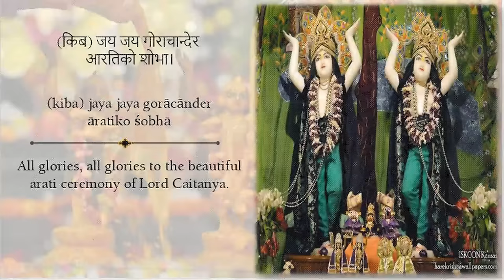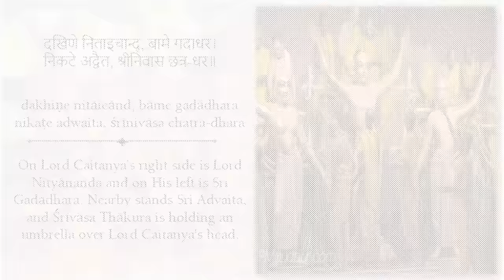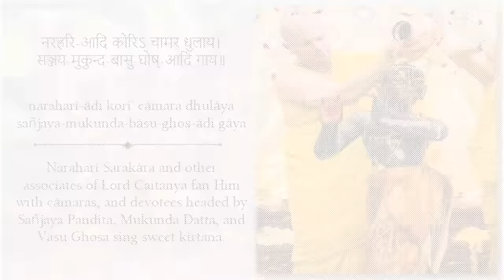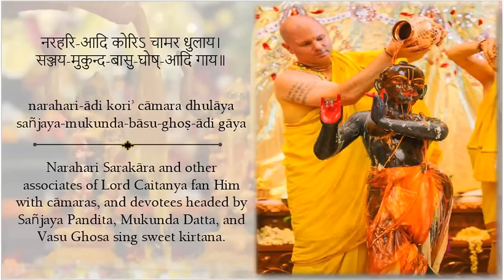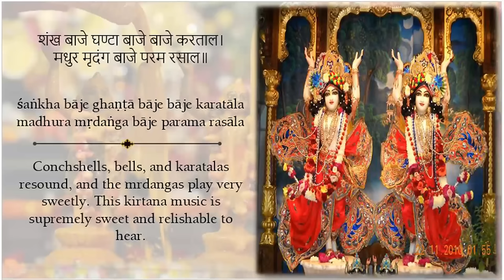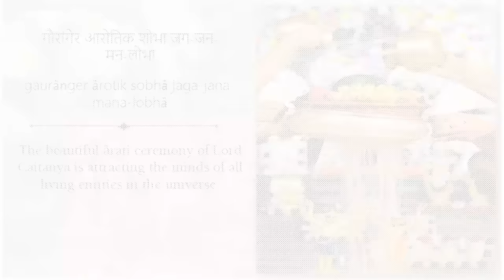Gaura Arati with Lyrics and Meaning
Song Name: Jaya Jaya Goracander Arotik
Official Name: Sri Gaura Ārati
Author: Bhaktivinoda Thakura
Book Name: Gitavali (Section: Arati Kirtana Song 2)
Sung By: HG Swarupa Damodara Prabhuji
(1)
(kiba) jaya jaya gorācānder āratiko śobhā
jāhnavī-taṭa-vane jaga-mana-lobhā
jaga-jana-mana-lobhā
(gaurāṅger ārotik śobhā jaga-jana-mana-lobhā)
(2)
dakhiṇe nitāicānd, bāme gadādhara
nikaṭe adwaita, śrīnivāsa chatra-dhara
(3)
bosiyāche gorācānd ratna-siṁhāsane
ārati koren brahmā-ādi deva-gaṇe
(4)
narahari-ādi kori’ cāmara dhulāya
sañjaya-mukunda-bāsu-ghoṣ-ādi gāya
(5)
śaṅkha bāje ghaṇṭā bāje bāje karatāla
madhura mṛdaṅga bāje parama rasāla
(śankha bāje ghaṇṭā bāje
madhur madhur madhur bāje)
(6)
bahu-koṭi candra jini’ vadana ujjvala
gala-deśe bana-mālā kore jhalamala
(7)
śiva-śuka-nārada preme gada-gada
bhakativinoda dekhe gorāra sampada

Translation:-
1) All glories, all glories to the beautiful arati ceremony of Lord Caitanya. This Gaura-arati is taking place in a grove on the banks of the Jahnavi (Ganges) and is attracting the minds of all living entities in the universe.
2) On Lord Caitanya's right side is Lord Nityananda and on His left is Sri Gadadhara. Nearby stands Sri Advaita, and Srivasa Thakura is holding an umbrella over Lord Caitanya's head.
3) Lord Caitanya has sat down on a jeweled throne, and the demigods, headed by Lord Brahma, perform the arati ceremony
4) Narahari Sarakara and other associates of Lord Caitanya fan Him with camaras, and devotees headed by Sanjaya Pandita, Mukunda Datta, and Vasu Ghosa sing sweet kirtana.
5) Conchshells, bells, and karatalas resound, and the mrdangas play very sweetly. This kirtana music is supremely sweet and relishable to hear.
6) The brilliance of Lord Caitanya's face conquers millions upon millions of moons, and the garland of forest flowers around His neck shines.
7) Lord Siva, Sukadeva Gosvami, and Narada Muni are all there, and their voices are choked with the ecstasy of transcendental love. Thus Thakura Bhaktivinoda envisions the glory of Lord Sri Caitanya.

For original video of HG Swarupa Damodara Prabhuji